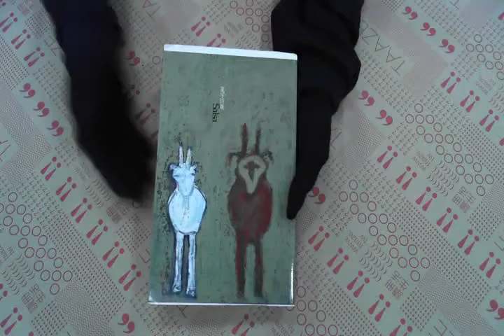TAAZE｜夏宇詩集-Salsa 二手書書況 957974100X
TAAZE｜讀冊生活網路書店「夏宇詩集-Salsa」，找二手書請至